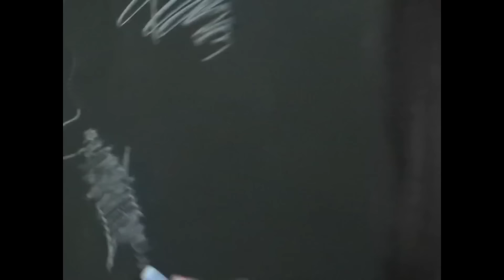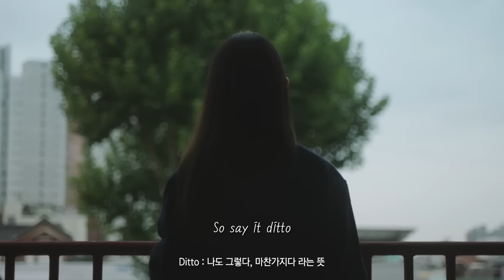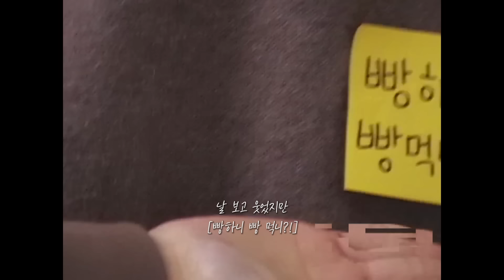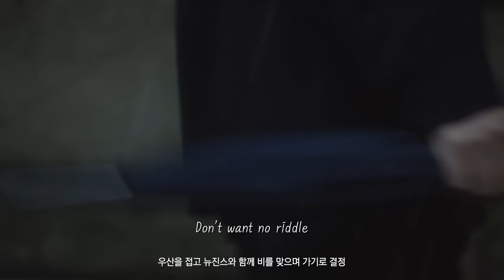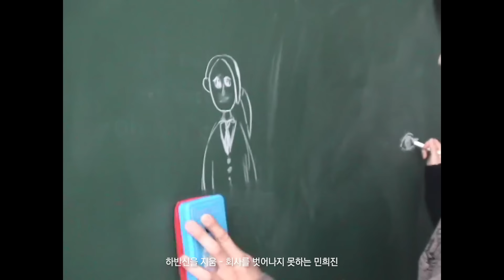Side A - 희망편 | 하이브 단월드 관계설로 해석한 Ditto 뮤비 해석 | NewJeans (뉴진스) - Ditto [가사/해석/lyrics]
Side B - 절망편

인터넷에 떠도는 의혹들을 정리한 영상입니다

개인적인 의견과는 무관함을 알립니다

Music Video Director: Wooseok Shin (DOLPHINERS FILM)